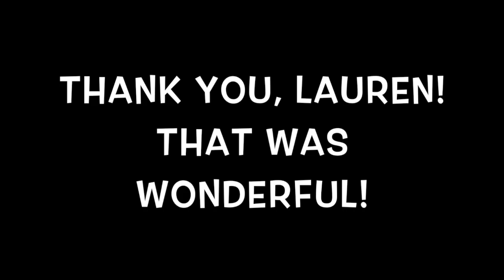Ghost Light Series, Episode 5: An Interview with Lauren Gunderson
Stephen Weitz chats with award-winning playwright Lauren Gunderson about the theatre stories she loves, grey cats, Peter Pan, mac 'n' cheese, and how it feels to be the most-produced living American playwright for two years running.